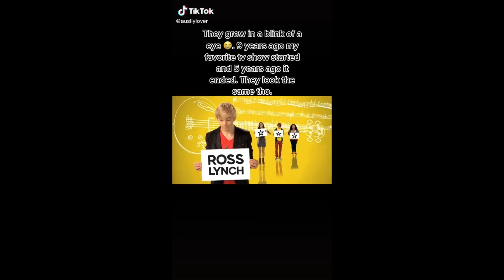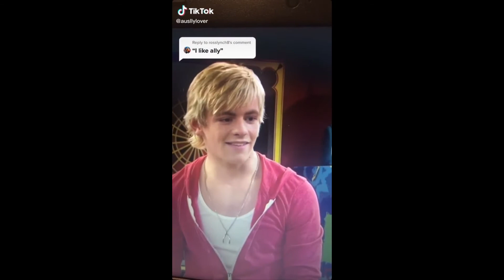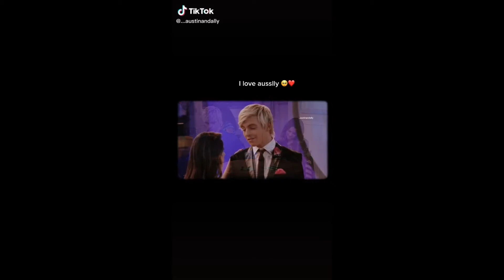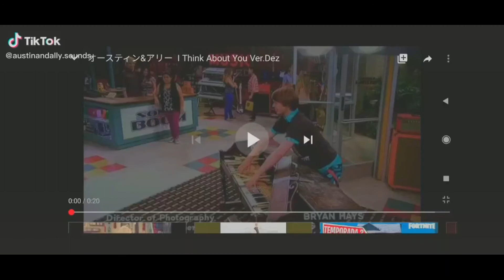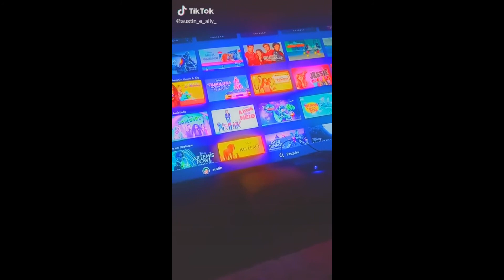Austin e Ally - Tik Tok Compilation